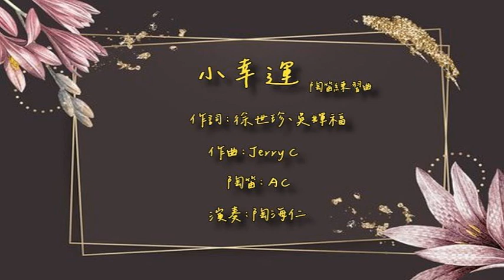小幸運 陶笛練習曲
曲名：小幸運
作詞：徐世珍、吳輝福
作曲：Jerry C
陶笛：ＡＣ
演奏：陶海仁

＊此為陶笛練習曲，推薦購買游學志「想見你」專輯，「小幸運」會更好聽！